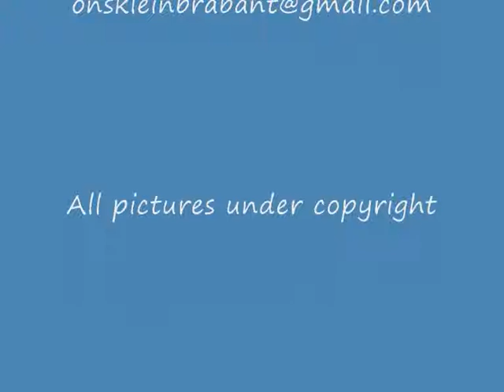B Tunes no sound